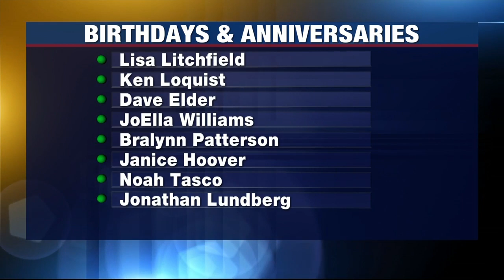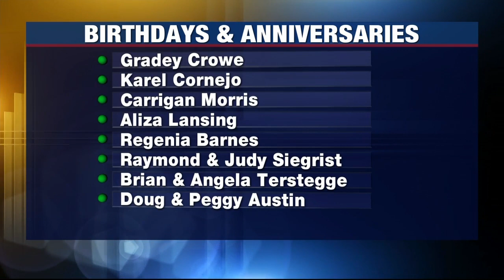Birthdays and Anniversaries: April 21, 2021